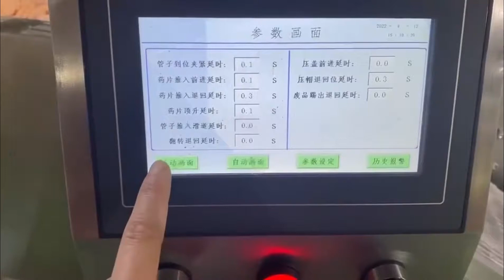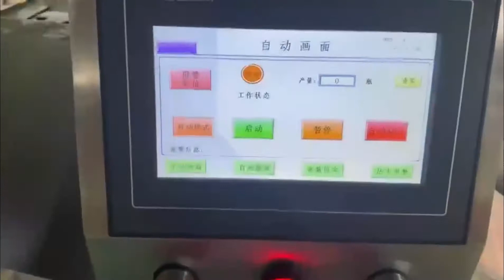Effervescent tablet cube Filling Packing Machine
Tablet Cube Filling Packing machine